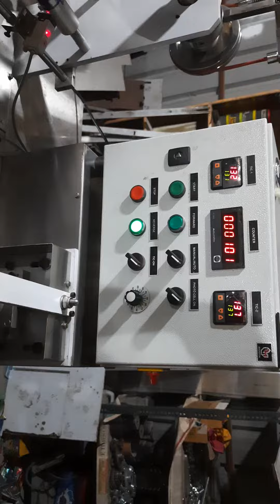mini Packing machine for Chocolate Packing automatic feeding with cross conveyor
for more details plz mail Shribalajipackingmachine@gmail